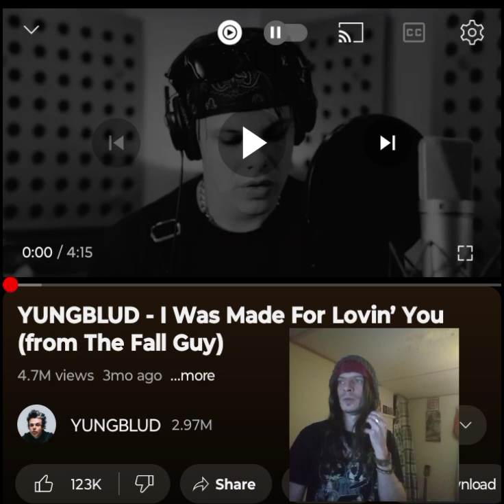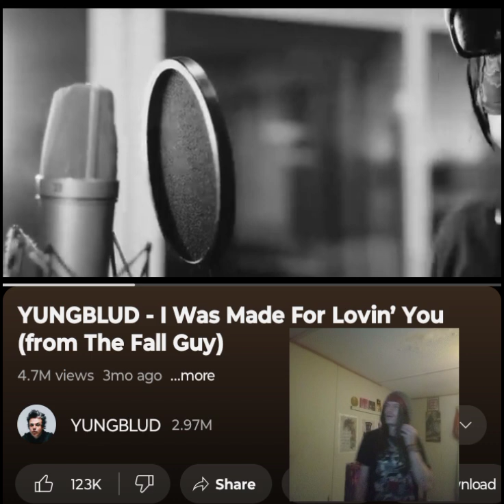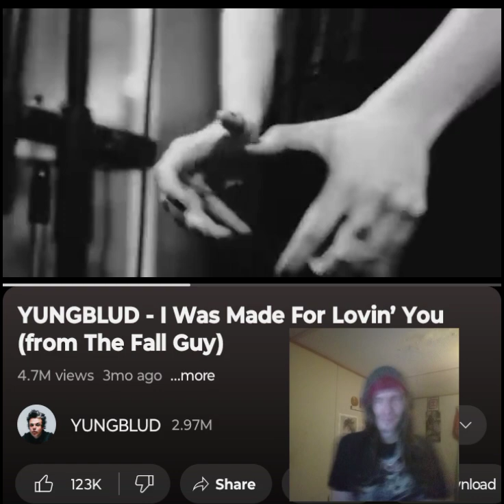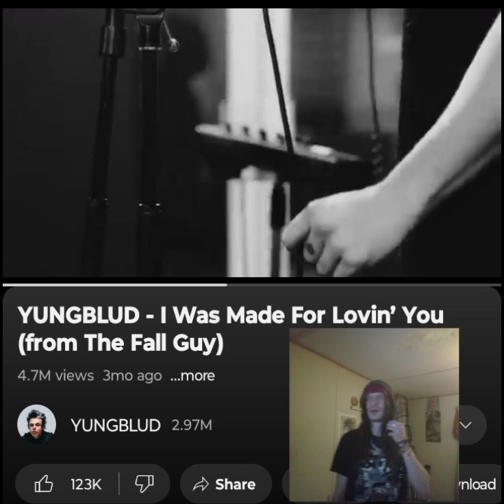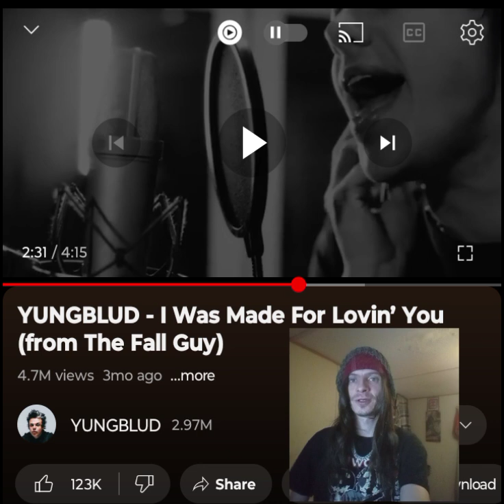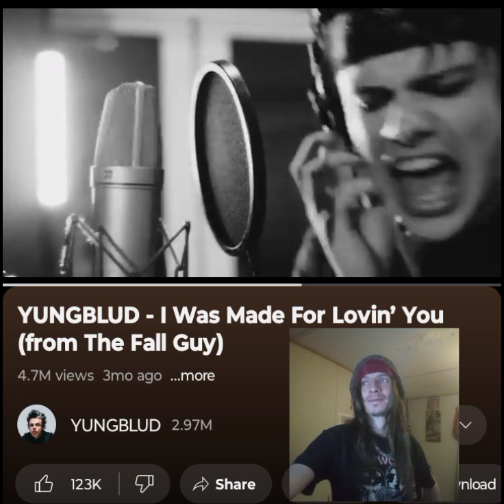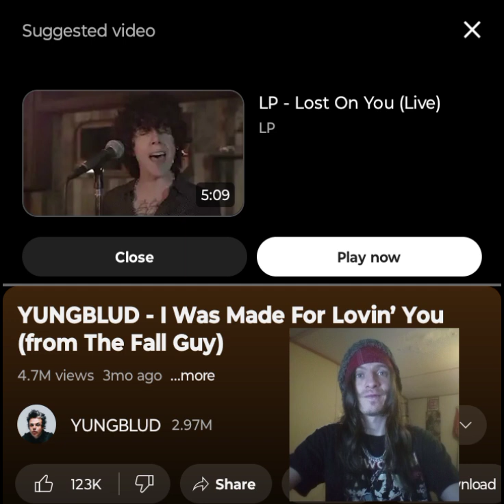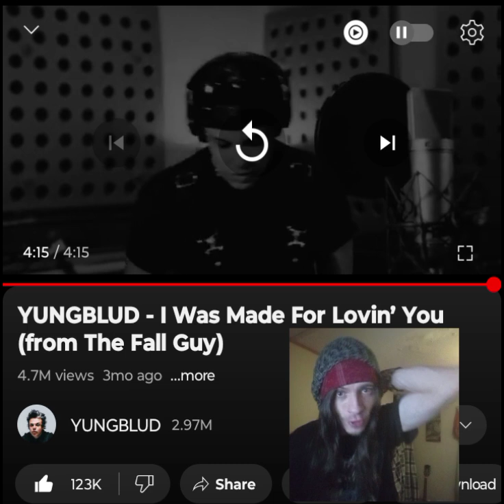YUNGBLUD- I WAS MADE FOR LOVIN YOU(KISS COVER) BEAUTIFULLY DONE 💜 🖤 INDEPENDENT ARTIST REACTS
This was a pleasant surprise and I am so glad Yungblud made this song. Thank you @SuzyTrippa   for this suggestion. I appreciate it. Enjoy. I love you a million 💜🖤